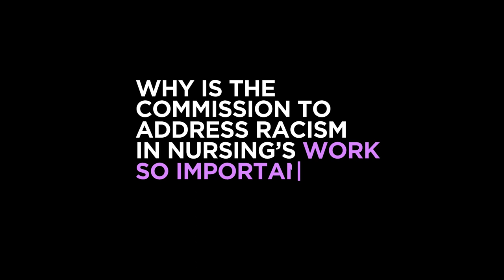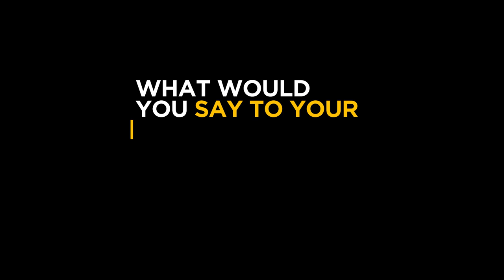Nursing & Racism: A Conversation w/ Adrianna Nava, President, National Association Hispanic Nurses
Discover how racism is playing a role in the nursing profession, in this essential interview with Adrianna Nava, President of the National Association of Hispanic Nurses and co-lead of the National Commission to Address Racism in Nursing. Hear how nurses and nurse allies can take action to support fairness, equity, and antiracism.

Dive into the foundational report to learn more about this critical issue facing our profession today

For more information on how you can be an ally in nursing